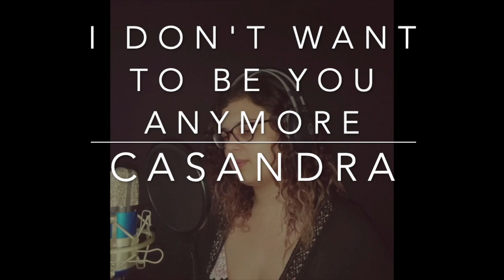Casandra idontwannabeyouanymore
Special thanks to Anthany Grant for this one! Still big plans for this channel. As always let me know what you think and let me know what to do next.